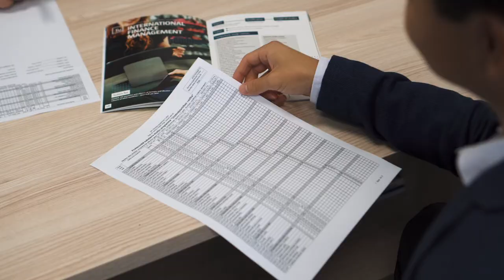International Finance Management - Professional Bachelor's Study Program